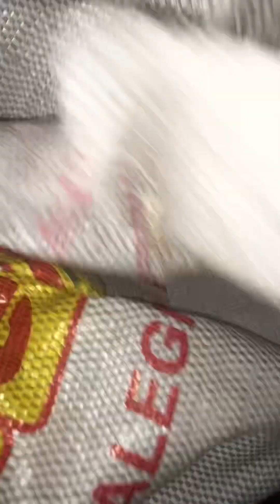Vida na roça